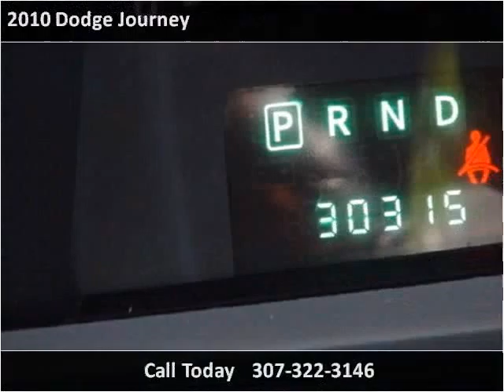2010 Dodge Journey Used Cars Wheatland WY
This 2010 Dodge Journey is available from Bob Ruwart Motors.